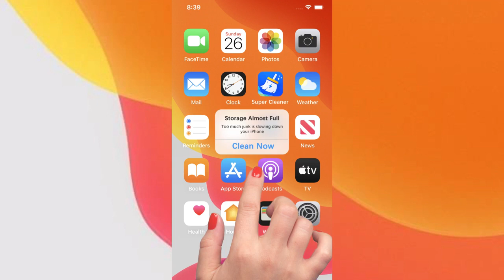8 sx lsh 1224 横版